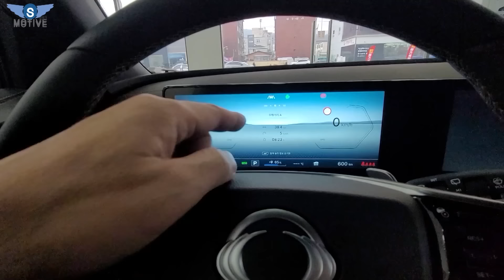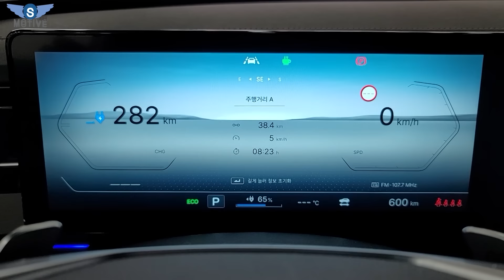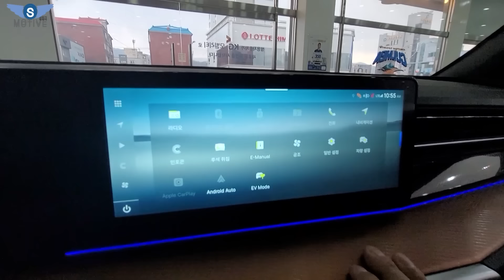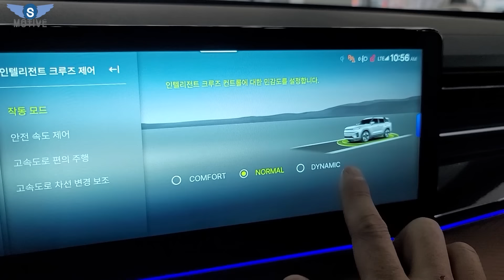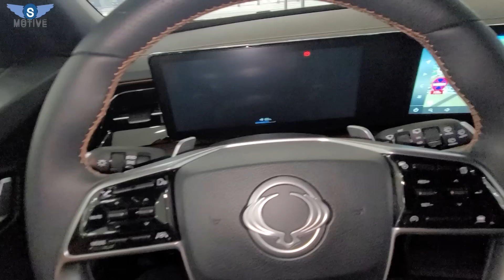사고친 쌍용차 | 2천만원대 4륜 연간세금 2만 8500원 | 한번 주유 1000km 이상 주행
카카오톡 상담 : looking1950
채널에 가입하여 혜택을 누려보세요.

오늘은 KG MOBILITY 토레스 evx 재조명 영상을 업로드하였습니다.
편안한 마음으로 봐주시고요.
감사합니다.

In this video I show you some of the cool or little known features of the KGMOBILITY  Cheonan dongnam agent.